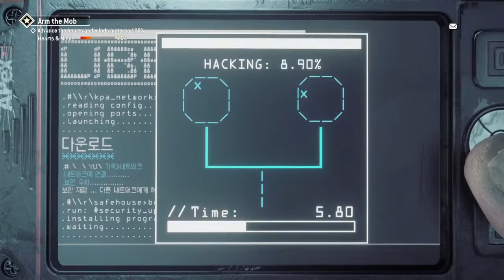YO RICKY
Shayne